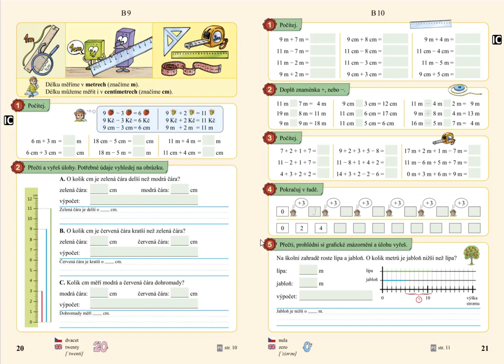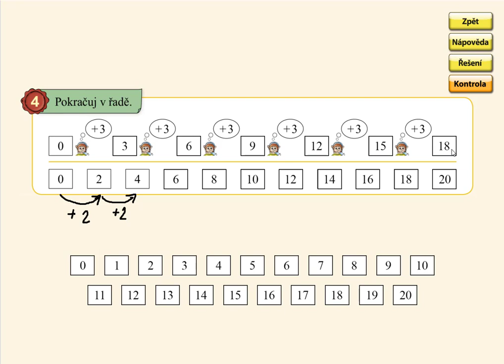Pamětné počítání do 20, MATÝSKOVA MATEMATIKA 4. DÍL - POČÍTÁME DO DVACETI, str. 21, cv.4